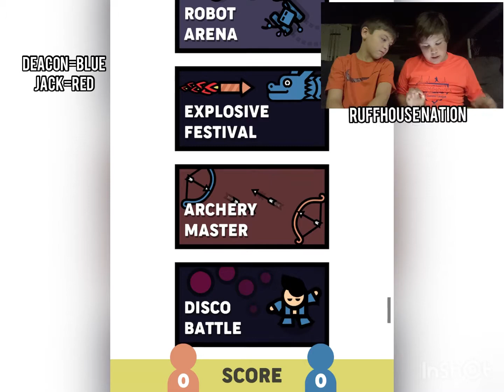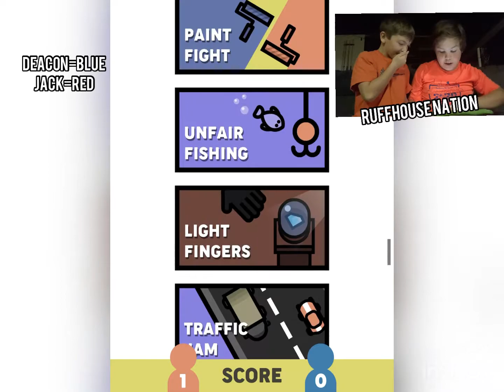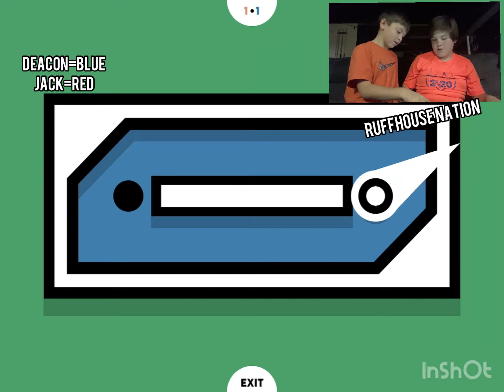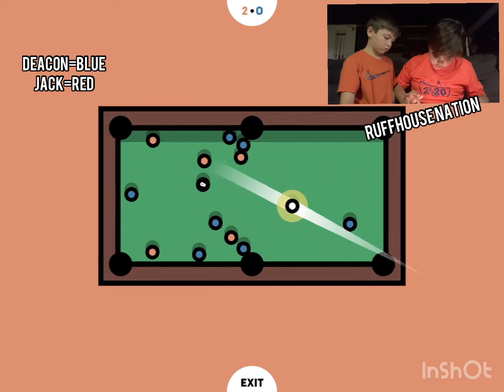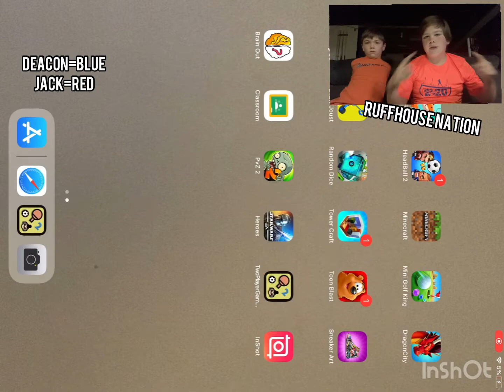RuffNation Gaming!!! 2 Player Games